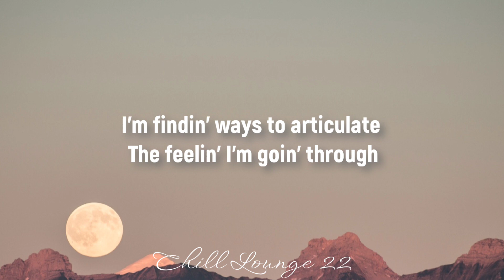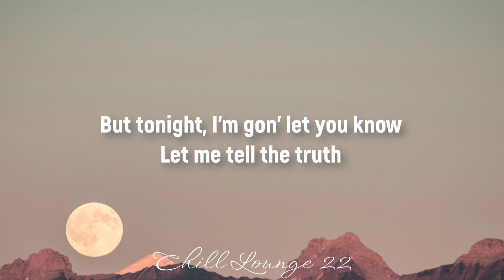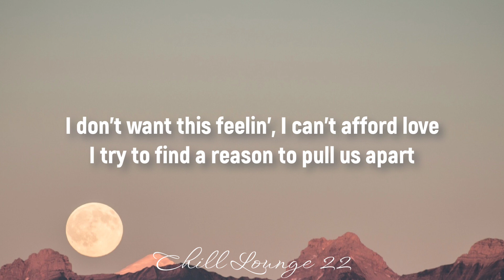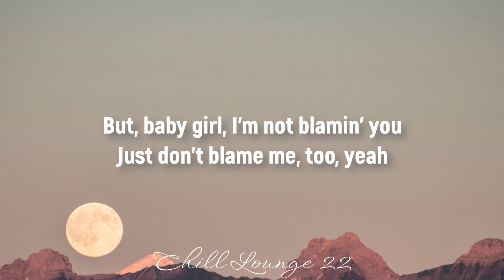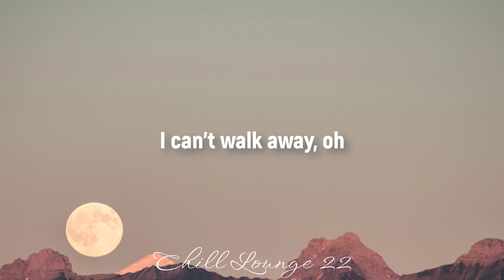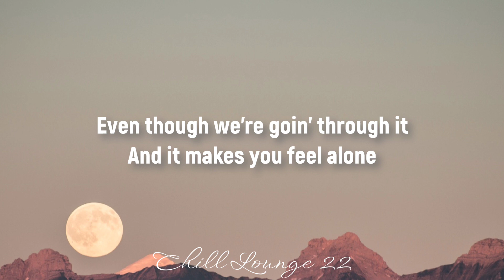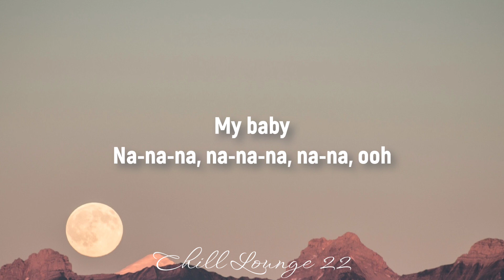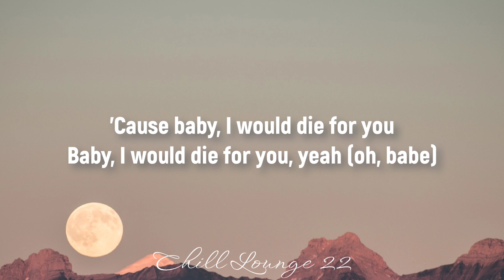Die For You - The Weeknd (Lyrics)